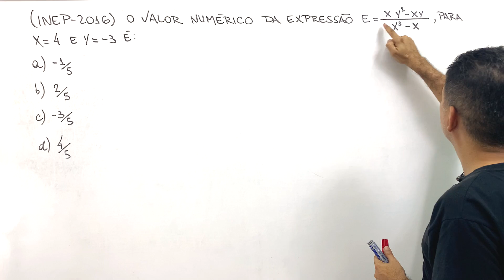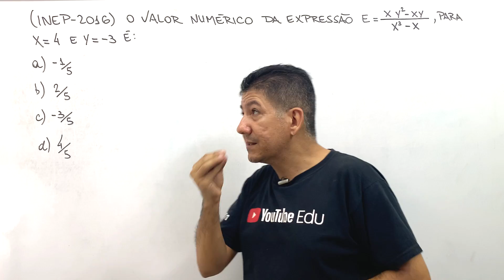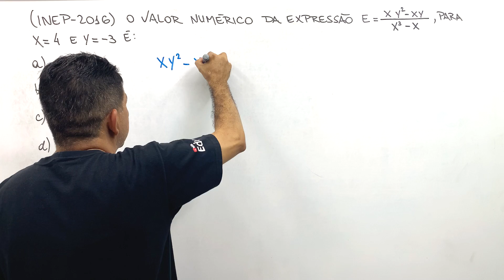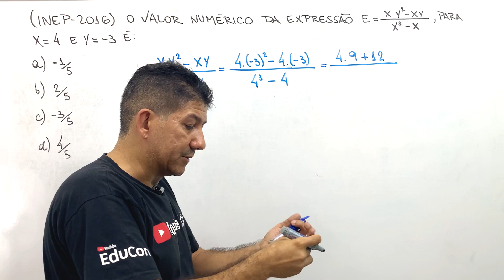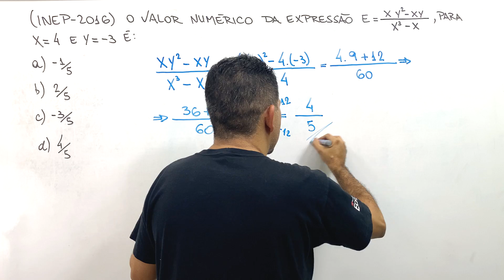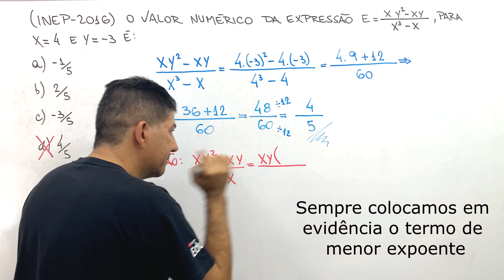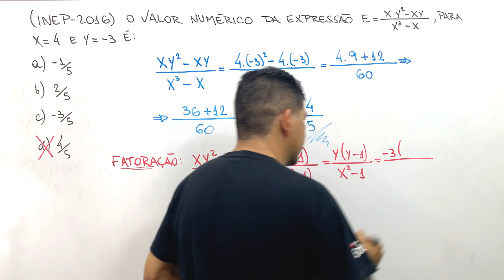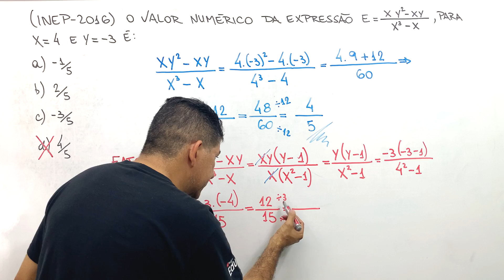QUESTÃO DE FATORAÇÃO - INEP - Prof Robson Liers - Mathematicamente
🔴 Sua dificuldade nos concursos é a matemática? Você sabe as equações, as fórmulas, porém não consegue interpretar os problemas?
📲 Conheça meu Curso Completo de Matemática Básica com os 15 assuntos que mais caem nos concursos públicos. Aprenda de uma vez por todas a estudar pra passar!

✔Este vídeo faz parte de uma série de vídeos com  questões de matemática envolvendo produtos notáveis e fatoração,  que é um  assunto de matemática  muito pedido em provas de concursos públicos. Hoje temos uma questão de concursos da INEP com problema envolvendo a fatoração por evidência.

✔Uma das grandes dificuldades do aluno e do candidato ao concurso público na hora da prova é saber interpretar os problemas com fatoração por evidência

Questões do vídeo:
1) (INEP-2016) O valor numérico da expressão (xy² - xy)/(x³ - x) para x = 4 e y = -3 é:
a) -1/5
b) 2/5
c) -3/5
d) 4/5

🔴 Conheça meu Curso Completo de Matemática Básica🔴
Os 15 assuntos que mais caem nas provas de concursos.